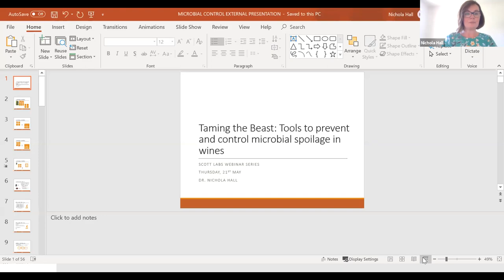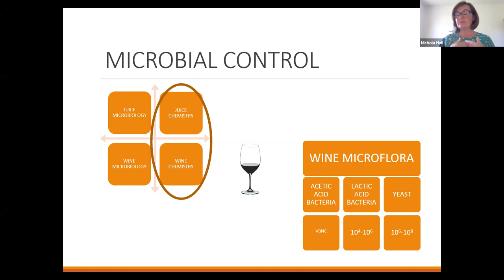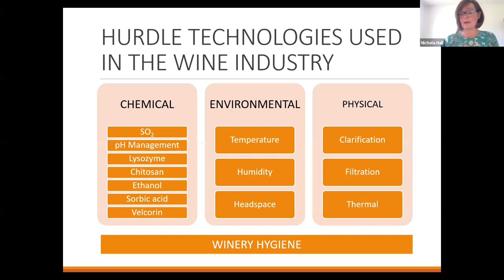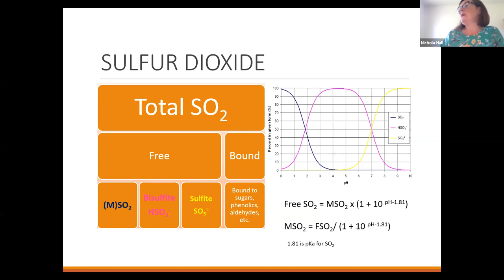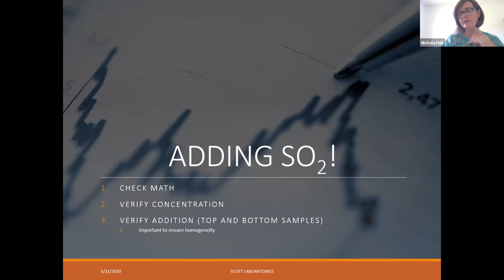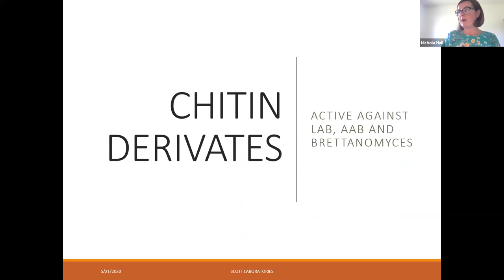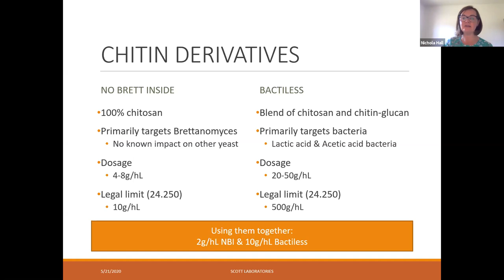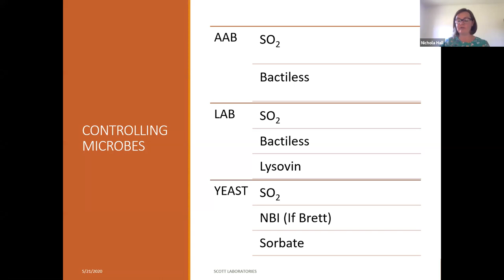Taming the Beasts Within Your Wine: New & Old Ways to Prevent Microbial Spoilage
We are excited to announce a new Scott Labs Winemaking webinar series, hosted by our very own Darren Michaels. Join us for a short presentation and Q&A with Dr. Nichola Hall, where we discuss the following:
- Wine hygiene theory
- Methods to prevent and treat microbial spoilage
- Low-to-no SO2 microbial control options